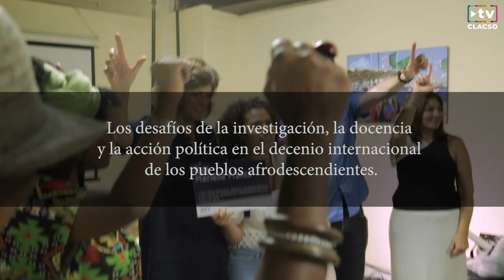Más allá del decenio internacional de los pueblos afrodescendientes (III)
En La Habana, Cuba, del 21 al 25 de octubre 2019 tuvo lugar la Tercera Escuela Internacional de Posgrado en La Habana “Más allá del decenio internacional de los pueblos afrodescendientes” que profundizó acerca de los desafíos de la investigación, la docencia y la acción política en el decenio internacional de los pueblos afrodescendientes.

Consultado para CLACSO TV, Carlos Álvarez Nazareno, activista por los derechos humanos de las comunidades afrodescendientes, africanas, migrantes y LGT de Argentina, destacó la importancia de “hacer la Escuela aquí en La Habana por el contexto político”, lo que “implica que nuestros propios académicos puedan fortalecer su pensamiento, compartirlo, pero además transversalizar al interior de CLACSO una perspectiva antidiscriminatoria, antirracista y, sobre todo, feminista.

Finalmente, la cubana Rosa Campoalegre Septien del Centro de Investigaciones Psicológicas y Sociológicas, aportó que “esta escuela significa la unidad latinoamericana y caribeña y la unidad de las mal llamadas minorías, la unidad desde las periferias. Y sabemos que cuando la periferia aprieta, los procesos avanzan.”